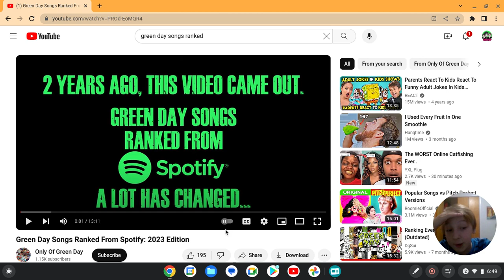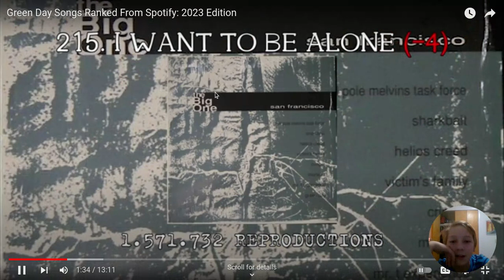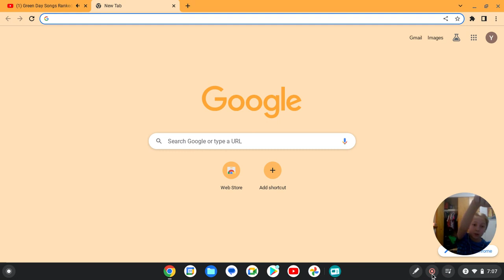This Green Day Song Ranking is CRAZY!!